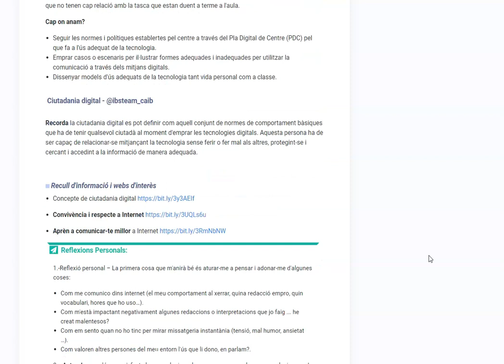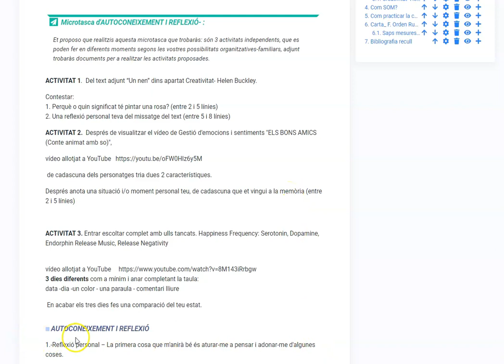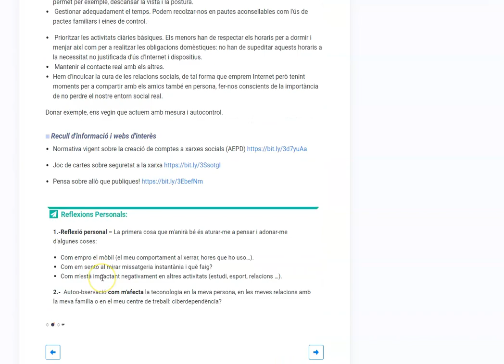Compet person social